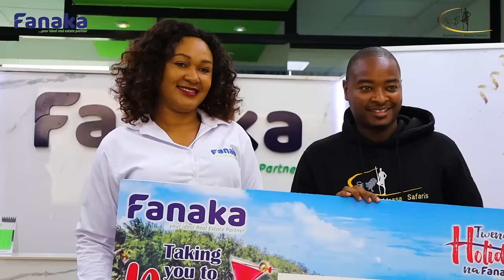This holiday fanaka has a surprise gift for you.